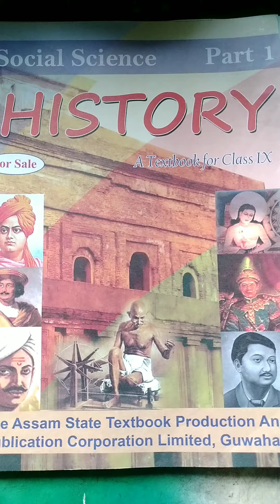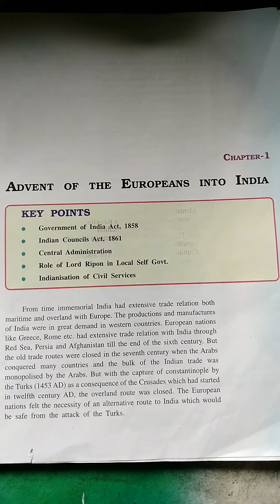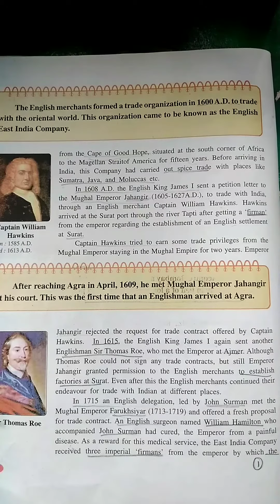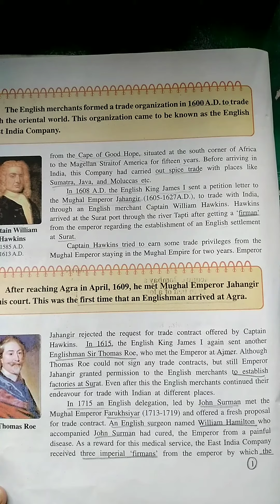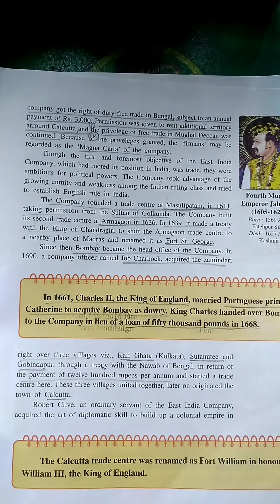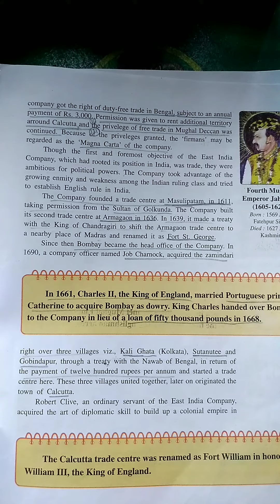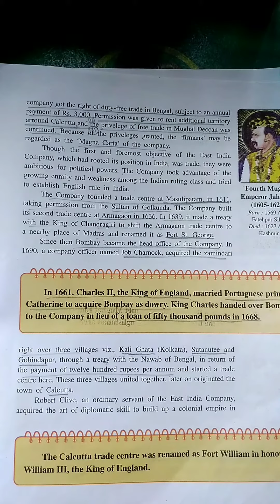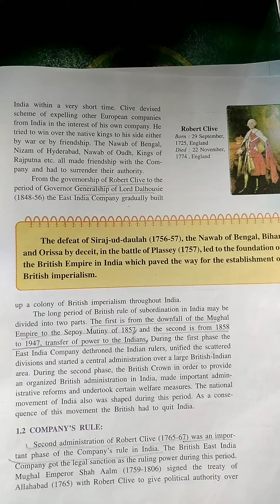Class 9 history chapter 1 advent of Europeans into India part 1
This subject is for SEBA board